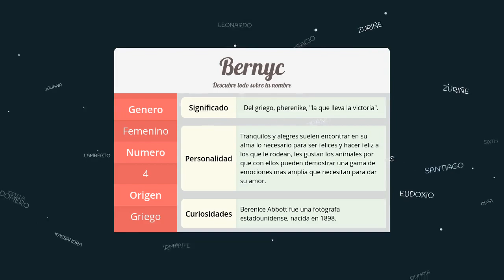Significado de Bernyc, nombre Griego para tu bebe niño o niña (origen y personalidad)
Descubre el significado del nombre (Griego) Bernyc y el origen de su procedencia. En la fuente original podras descubrir la personalidad y algunos datos curiosos del nombre para tu bebe.